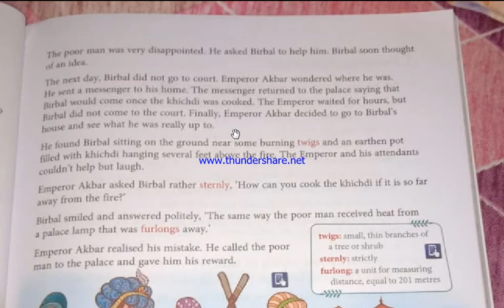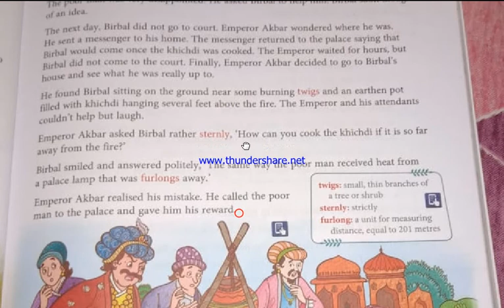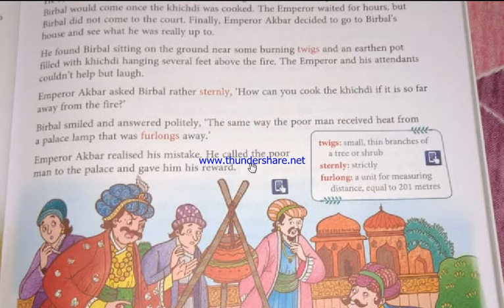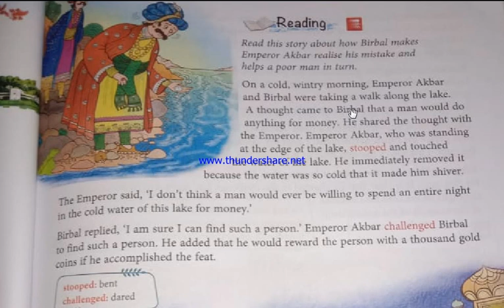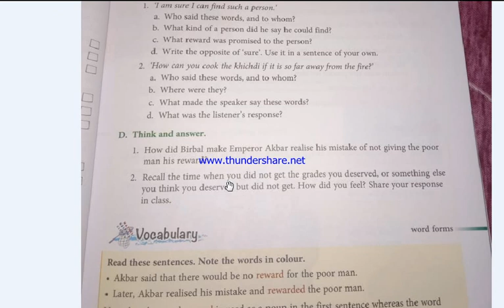Class 5 Magnus Eng Reader Ch-2 Completed